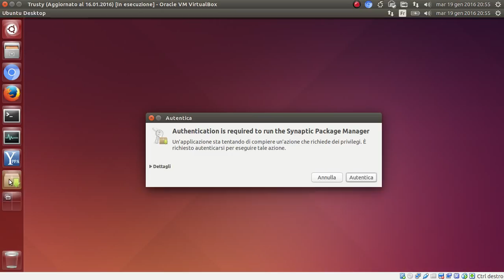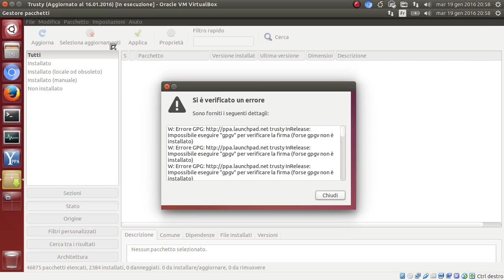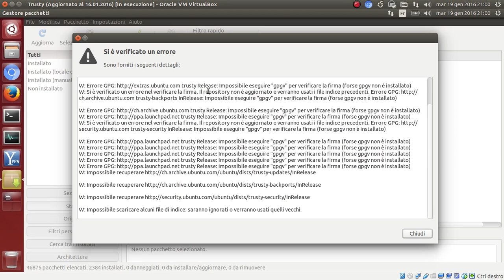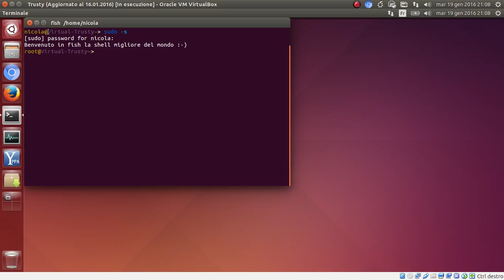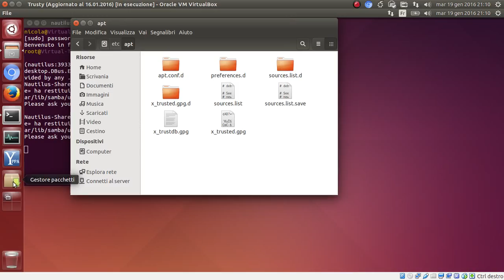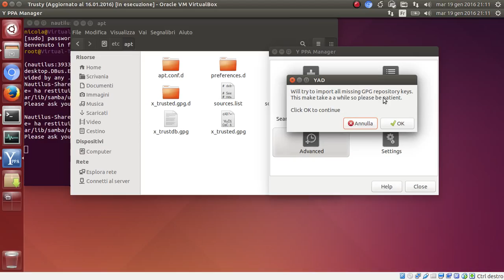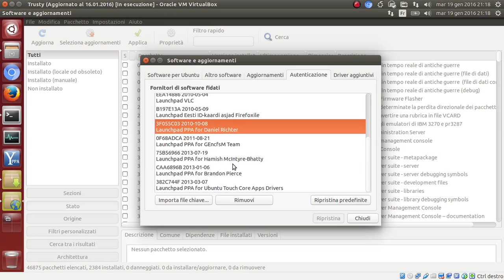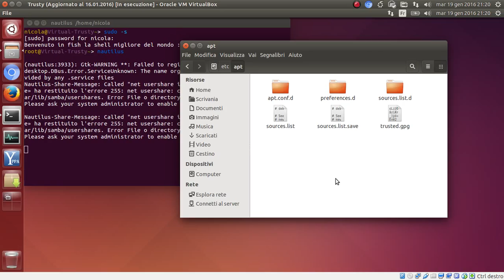Ripristino delle chiavi di certificazione dei repository di Ubuntu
In questo video vediamo come ripristinare i file delle chiavi di certificazione dei repository di Ubuntu, ufficiali e PPA, qualora sorgesse un problema come quello mostrato.

Grazie allo strumento di utilità Y-PPA possiamo raggiungere lo scopo in modo piuttosto facile e confortevole. Se non avete mai sentito parlare di Y-PPA vi rimando al video sul mio canale dal titolo:
"Gestire comodamente i repository PPA per Ubuntu con Y-PPA".